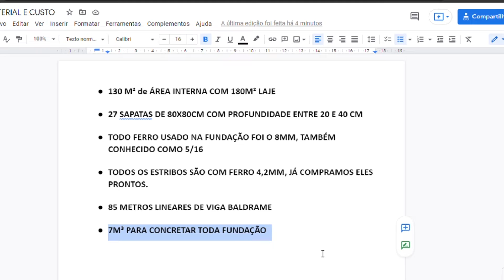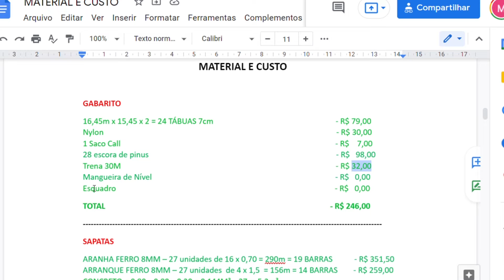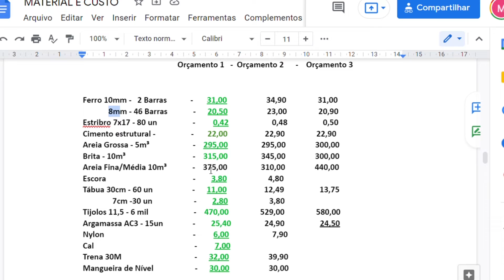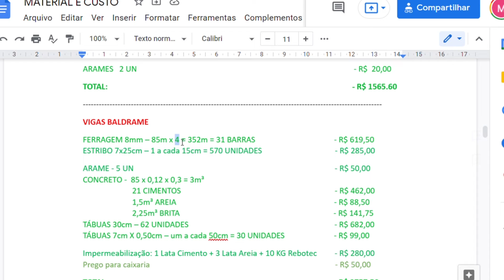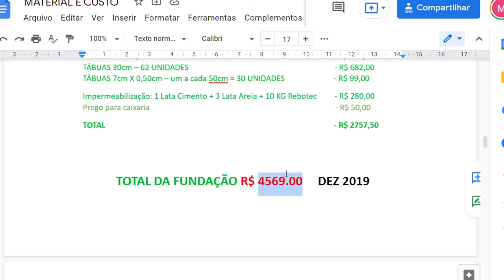FUNDAÇÃO DA CASA, QUANTO GASTAMOS.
Neste vídeo vamos falar quanto custou a fundação da nossa casa. Lembrando que a fundação da casa dependendo do método construtivo pode variar muito de valor.

Eu construi minha própria casa apenas vendo vídeos no youtube, então a primeira dica que eu te do é, pesquiser muito, estude bastante pois você pode economizar muito dinheiro ou então jogar muito dinheiro fora, tudo vai depender de você;

Eu consegui economicar muito dinheito na fundação da casa fazendo muitos orçamentos, a diferença de preço de um estabelecimento e outro é enorme, e após achar o material de construção com o melhor melhor você ainda pode chorar um desconto, diga que está construindo uma casa, que vai comprar muita coisa e com certeza vais ter um preço melhor ainda.

Outra coisa para economizar na fundação da casa é evitar o desperdício. Eu te digo com tranquilidade que a minha casa teve despedício quase que ZERO, verdade, eu calculei tudo muito bem, usei tudo com intenligência e planejamento e com isso economizei muito, muito dinheiro, então planeje e você também irá economicar muito na construção da sua casa.

Então bora pro vídeo que tem muito mais informaçôes úteis para você sobre a fundação da casa e como economizar dinheiro na obra.

Aqui tem o link das duas ferramentas que mais usei na casa e uso até hoje, então caso você esteja precisando comprar use nosso link, não muda nada para você e nos ajuda demais.
Parafusadeira Bosch GSR 120 li
Nível a laser

Vou deixar o link das ferramentas que usamos aqui em casa e que podem ser úteis.

*Parafusadeira Bosch ( Já tenho a 4 anos e ta firme e forte.)
* KIT Parafusadeira Furadeira Gsb 120-Li E Chave De Impacto Gdr 120-Li 12V Com 1 Carregador 2 Baterias E 1 Maleta ( é meu kit atual e mais top )
*Esmerilhadeira Angular 5" 900W GWS 9-125 S - Bosch
*Lixadeira De Parede Com Led Vonder 220 V ( muito boa, recomendo )
*Lixadeira Orbital LOV210 220V - Vonder ( é muito top, aprovada.)
*Nível a laser

*Elastment Cinza
*Elastment White
*Smart Resina
*Protelha Power Elastic
*Massa Acrília Impermeável
*Rolo fura bolhas 23cm
*Sapato de prego
*SOS Gesso
*Tapa Tudo 5000
*Porcelanato Liquido Resina Epóxi Crystal Baixa Espessura C/ Endurecedor 1,5kg
*Acqua Zero
*Kit 2 Sos Umidade Bisnaga Anti Umidade 250g
*SOS Concreto 200ml
*Zero Obra Verniz PU